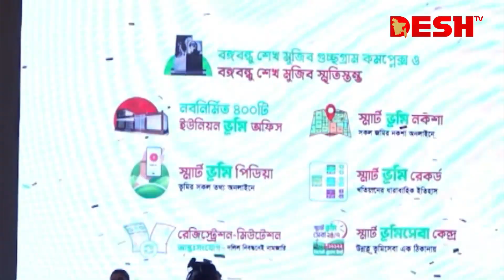ভূমি ব্যবস্থাপনা ডিজিটালাইজ হলে জালিয়াতি কমবে: প্রধানমন্ত্রী | PM Sheikh Hasina | Desh TV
»» Office Address:
42, Shaheed Sangbadik Selina Parveen Sarak, Malibag 1217 Dhaka, Dhaka Division, Bangladesh